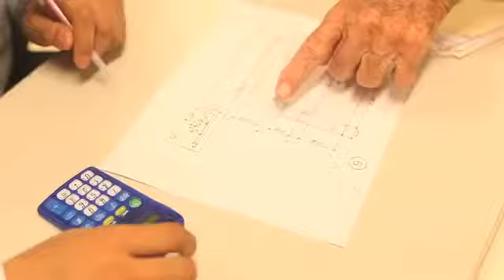POW Teaches Math - 2010-12-09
WWII Veteran and former POW Bob Baron has been tutoring young men in Santa Ana for morre than two years. Published on 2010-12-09